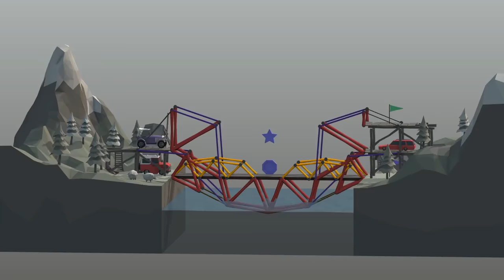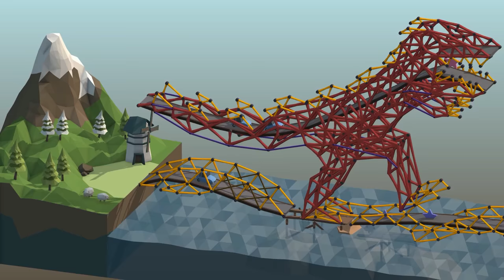Poly Bridge - Launch Trailer | Sector.sk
Na Steame vyšla staviteľská hra Poly Bridge, v ktorej budete stavať rôznorodé mosty, ktoré musia vydržať tie najrôznejšie skúšky v peknej 3D grafike.. Viac o hre nájdete na